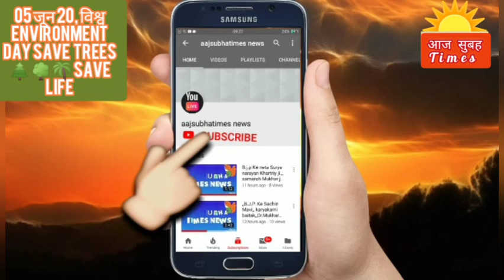05 जून को WORLD ENVIRONMENT DAY मेरा भारत प्राकृतिक संसाधनों और वनस्पतियों का शुद्धवातावरण पेड़ लगाओ